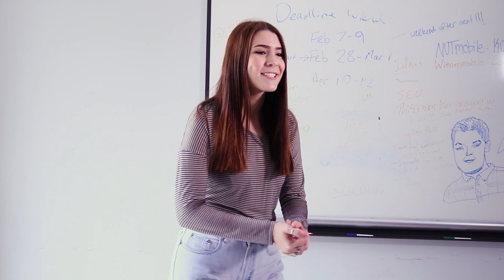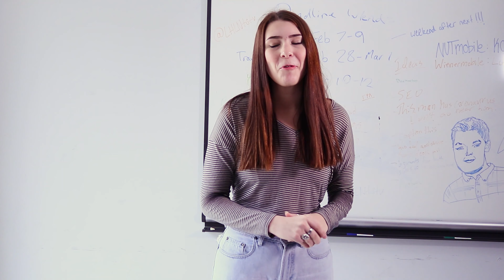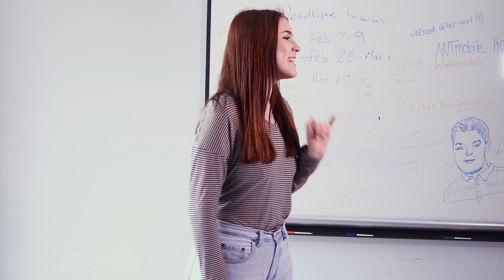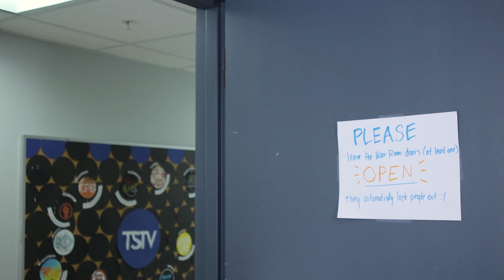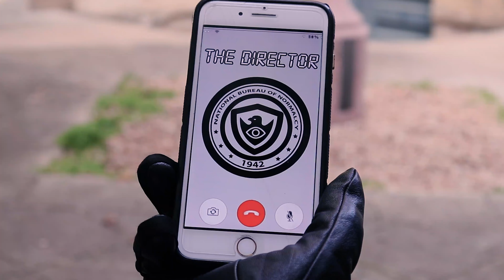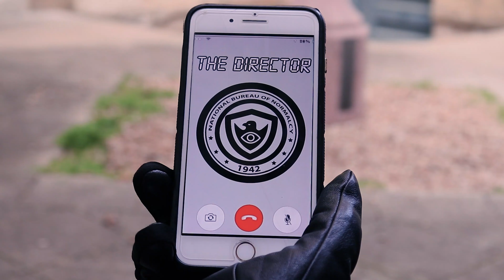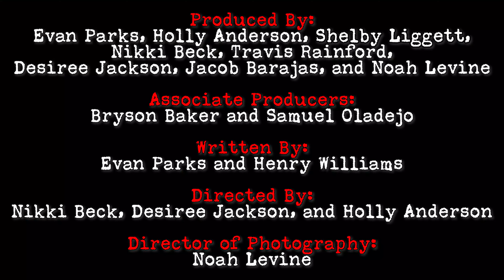Down to Film: The Pursuit of Normalcy (S19E05)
Charlie wakes up just in time for Daisy to give her some bad news. Meanwhile, two mysterious figures infiltrate the fractured crew of Down to Film.